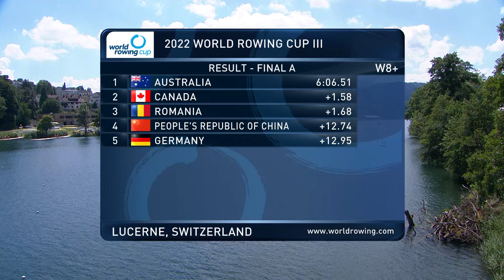Cox recording - 2022 World Rowing Cup III, Women's Eight A-Final - Kristen Kit, Canada Women's Eight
Listen to Canadian coxswain Kristen Kit's Women's Eight race recording from the 2022 World Rowing Cup III in Lucerne, Switzerland.